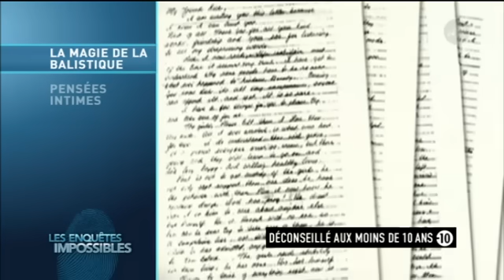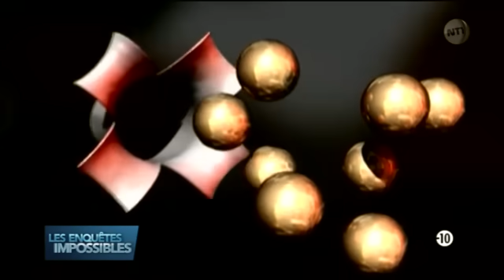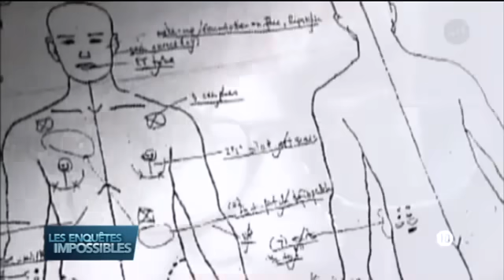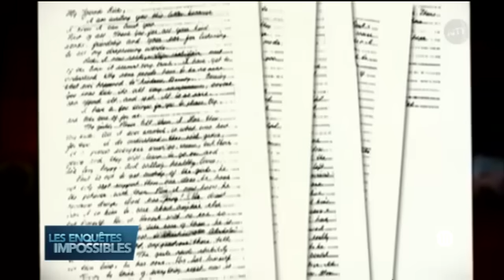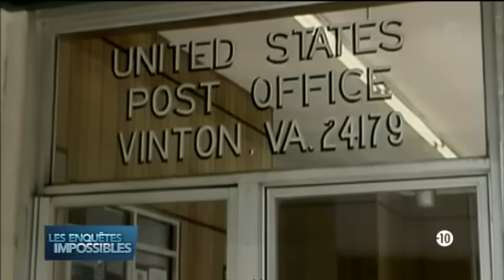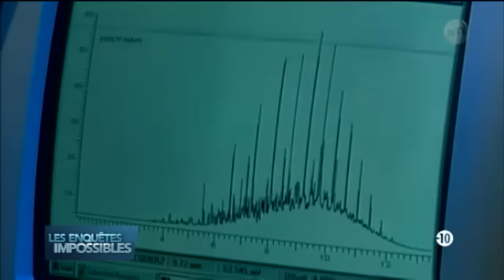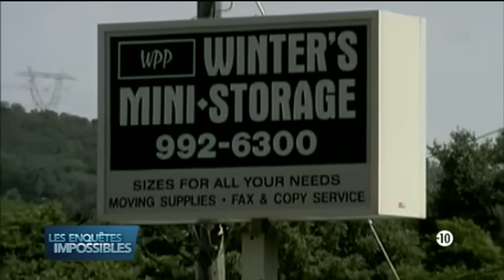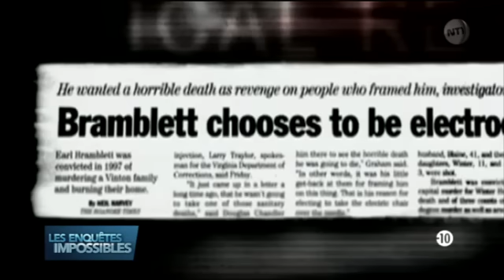Les enquêtes impossibles - La magie de la balistique / Pensées intimes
00:00 Sommaire présenté par Pierre Bellemare

01:37 Un officier de police et son ex-femme se disputent violemment, soudain un coup de feu claque. Le mari affirme qu'il s'agit d'un suicide. Les enquêteurs, d'un meurtre. Seules deux personnes connaissent la vérité et l'une d'elles est désormais muette à jamais. Grâce à un testament et au fonctionnement d'un fusil, les experts en balistique parviennent à découvrir ce qui s'est réellement passé ce jour-là.

24:26 Dans une maison, les pompiers découvrent les corps d'une famille de quatre personnes. Cela ressemble à des meurtres suivis d'un suicide mais quelques indices trouvés dans les gravas ne concordent pas avec cette hypothèse. La balistique, une feuille de pointage et la découverte de cassette audio pourront-elles élucider ce mystère ?